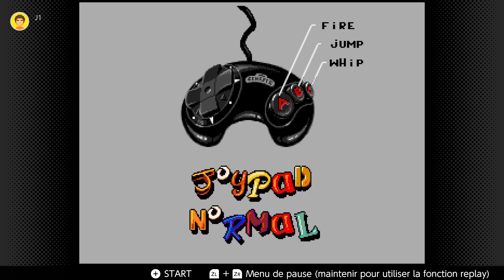Earthworm Jim, Alisia Dragoon et Beyond Oasis sur Nintendo Switch Online (septembre 2022) !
Découvrons Earthworm Jim, Alisia Dragoon et Beyond Oasis (la Légende de Thor) sur la chaîne Megadrive du Nintendo Switch Online !